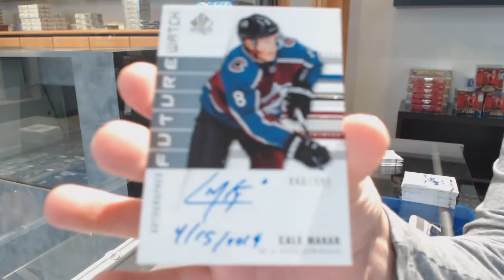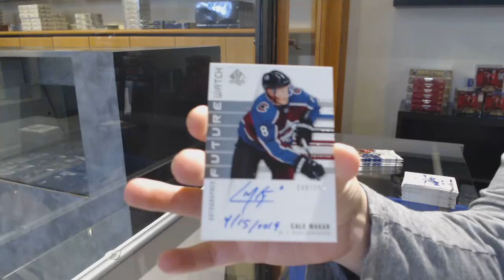Diego's 19-20 Upper Deck SP Authentic Hockey Box Break